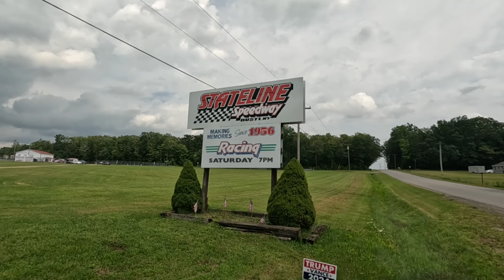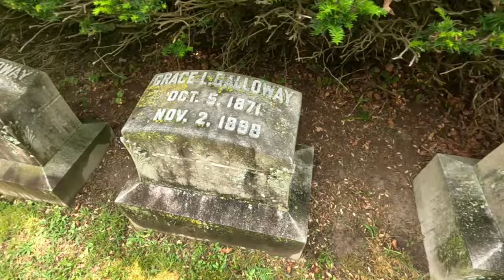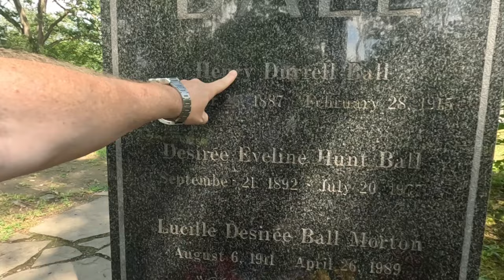Lady INCASED In Glass MYSTERY!?! | Lucille Ball Grave Site | Jamestown, NY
Grave Galloway mystery so many stories about how she died, but I have the real story. Visited Lucille Ball Grave Site. Lendendary actress from I LOVE LUCY show.